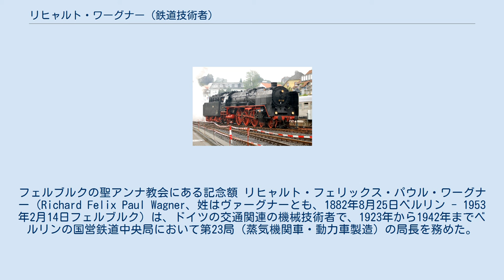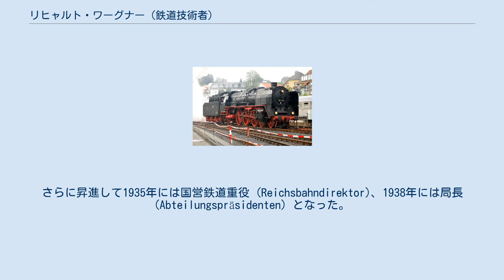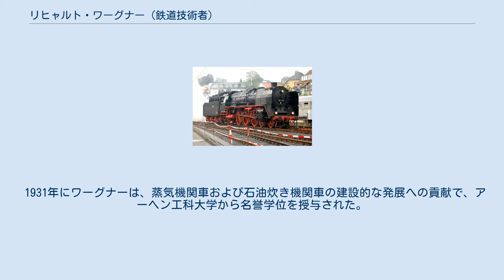リヒャルト・ワーグナー (鉄道技術者)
フェルブルクの聖アンナ教会にある記念額 リヒャルト・フェリックス・パウル・ワーグナー（Richard Felix Paul Wagner、姓はヴァーグナーとも、1882年8月25日ベルリン - 1953年2月14日フェルブルク）は、ドイツの交通関連の機械技術者で、1923年から1942年までベルリンの国営鉄道中央局において第23局（蒸気機関車・動力車製造）の局長を務めた。
 ワーグナーはベルリンにおいて運送業者の息子として生まれ、1901年の復活祭の日にギムナジウム卒業試験を受けたのち、後に鉄道の機械技術者となる意図で学位試験ではなく国のバウマイスター (Baumeister) 試験を受ける目的で、王立シャルロッテンブルク工科大学において勉強した。
しかし1902年に学位試験とバウマイスター試験の区別が廃止されたため、1906年3月の試験を受けて交通機械工学分野の学位を授与された。
卒業後、彼は政府の建築官になる訓練の目的でプロイセン邦有鉄道（プロイセン国鉄）に入り、1909年春の政府の試験をこの年の1位の成績で通過して終えた。
さらにその後イングランドやアメリカ合衆国への研修旅行や、機械研修部門や検査官の研修生として邦有鉄道の様々な分野での活動を行った。
第一次世界大戦勃発に際しては志願して野戦鉄道部隊に配属され、スダン、コンフラン＝アン＝ジャルニジー、リールなどでの機械部門を指導した。
戦争終結後、野戦鉄道部隊から復員したワーグナーはまず検査官としての仕事の他に、時折軍事鉄道部門の清算作業を任されていた。
 1920年4月1日、彼はグルーネヴァルト機関車試験局の局長に任命された。
ワーグナーの局長時代には、ハルバーシュタット-ブランケンブルク鉄道のティア型やプロイセンのP10型、ザクセンのXX HV型など多くの機関車について広範な試験を行った。
1922年には「機関車の標準化に関する委員会」の委員となり、1922年10月1日からは設計局において前任者のリューブケン (Lübken) から半年間指導を受けるために国営鉄道中央局に配属された。
1923年に彼は機関車設計局の局長に任命された。
まずワーグナーは政府の建設指導官 (Regierungsbaurates) となり、1924年10月1日からは昇進して政府の上級建設指導官 (Oberregierungsbaurates) に、そしてドイツ国鉄会社の設立後は国営鉄道上級指導官 (Reichsbahnoberrates) となった。
さらに昇進して1935年には国営鉄道重役 (Reichsbahndirektor)、1938年には局長 (Abteilungspräsidenten) となった。
 1942年にワーグナーは、第二次世界大戦におけるドイツ国鉄の輸送問題の責任を問われて、ゲルハルト・デーゲンコルプの圧力により局長を辞任に追い込まれた。
公式には1942年6月1日に健康上の理由で自主的に辞職したとされ、フリードリヒ・ヴィッテが後任となった。
1946年にイギリス占領軍当局の要請により短期間バイゾーンにおける購買部局の長を務め、1947年に最終的に引退した。
1948年からは、1920年以来彼自身も会員であった機関車標準委員会の会長を死ぬまで務めた。
これに加えて彼は焼結金属や油の不要な軸受などに関する研究コミュニティに参加し、この分野の特許を取得している。
 ワーグナーの構想に基づく典型的な制式機関車である急行用蒸気機関車、01形 ドイツ国鉄の制式蒸気機関車の開発に際して、ワーグナーは蒸気機関車の合理的な製造と運用という構想を断行した。
できるだけ機関車の種類を少なくし、特殊な形式を作ることを避け、できるだけ正確な部品を作って部品や予備品を現物合わせの作業の必要なしに容易に交換できるようにし、またこの当時の多くの形式の機関車で多くの部品や構成品を共通化した。
このため彼の時代の一連の機関車の設計はメーカーと国営鉄道の統一事務所から生み出されている。
 ワーグナーは、第一次世界大戦のときの鉄道部隊での経験に大きな影響を受けていた。
機関車は頻繁に故障するが、各邦有鉄道が多くの形式の機関車を有し、また部品の標準化に欠けている結果、修理用の部品の調達と保守に多大な問題を抱えていた。
このことがワーグナーに単純で保守のしやすい設計の必要性を痛感させ、結果として制式蒸気機関車の設計に一面では革新的な影響をもたらしたが...